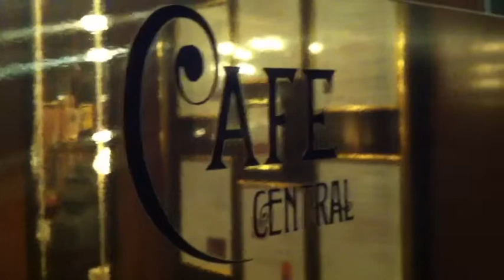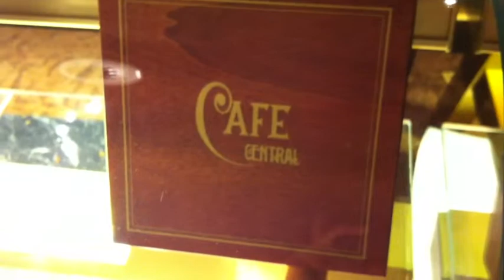Lanzani-TV im Café Central, Wien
Esterhazy- oder Sachertorte, Kaiserschmarrn, ein Grosser Brauner, ein Einspänner mit Schlagobers und altwienerisches Ambiente! Lanzani on Habsburg-Genuss-KulTour!